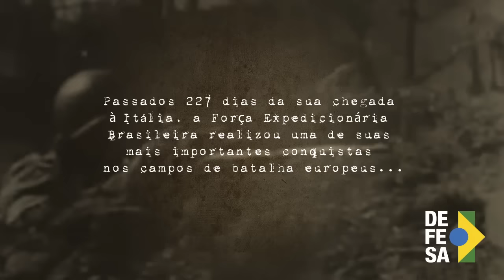71 anos Monte Castelo MD 2016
O dia 21 de fevereiro marca os 71 anos desde a Tomada de Monte Castelo, ocorrida em 1945 durante a 2ª Guerra Mundial.

Na ocasião, combatentes da Força Expedicionária (FEB) tinham como papel desalojar os alemães do Monte Castelo, até então impenetrável e bem defendida.

Durante a Batalha, a 1ª Divisão de Infantaria Expedicionária enfrentou dificuldades como minas terrestres, frio externo, terra lamacenta e fogo inimigo.

Com o apoio da artilharia aliada, entretanto, os pracinhas cumpriram sua missão, venceram a resistência alemã e hastearam a Bandeira do Brasil no alto do Monte Castelo.

Desde então, o soldado brasileiro leva com orgulho para a eternidade esta conquista, considerada umas das mais gloriosas realizações da FEB.